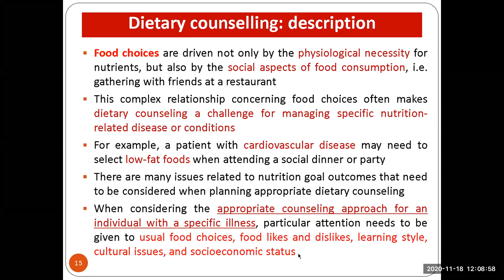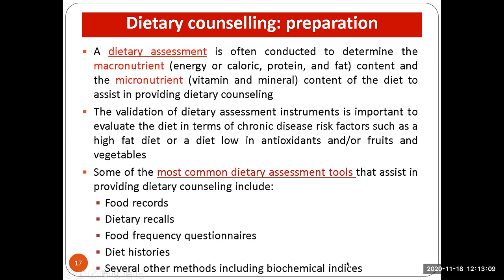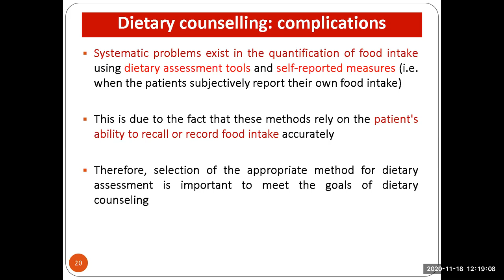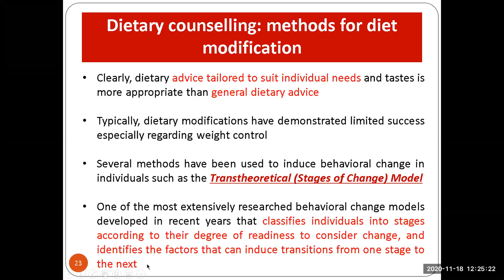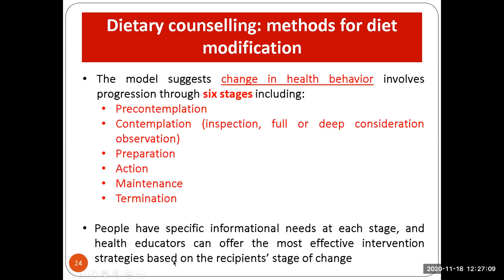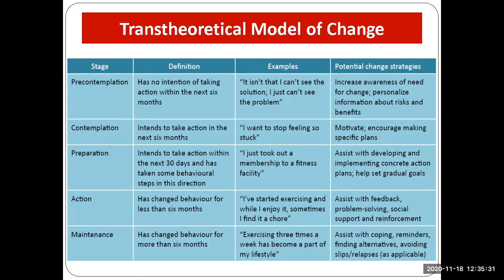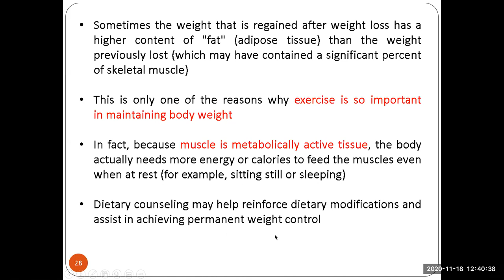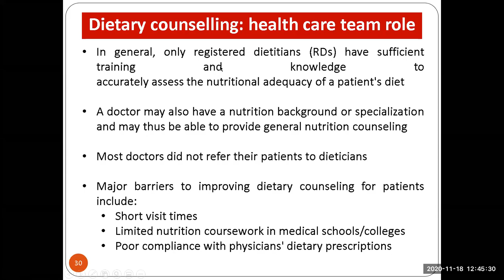Dietary Counselling - Part 2